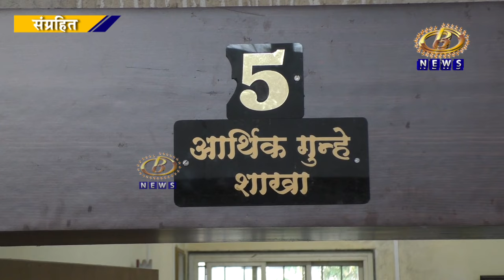ए. एस. ट्रेडर्स प्रकरणाचा संथ गतीनं तपास करणार्‍या आर्थिक गुन्हे अन्वेषण शाखेचीच चौकशी होण्याची गरज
ए. एस. ट्रेडर्स प्रकरणाचा संथ गतीनं तपास करणार्‍या आर्थिक गुन्हे अन्वेषण शाखेचीच चौकशी होण्याची गरज, तपासी अधिकार्‍यांच्या भूमिकेविषयी शंका आणि प्रश्नचिन्ह, पोलिस अधीक्षकांनी गांभीर्यानं पावलं उचलण्याची गरज